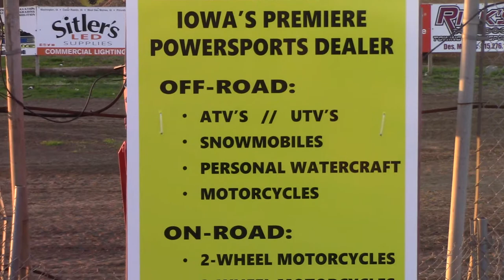SIS Sport Mod Heat 2 5/15/19